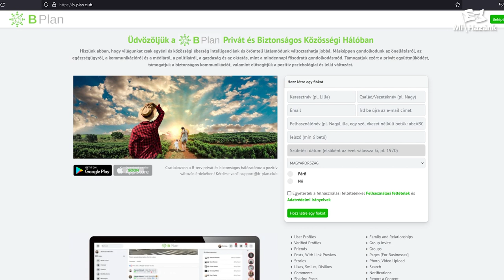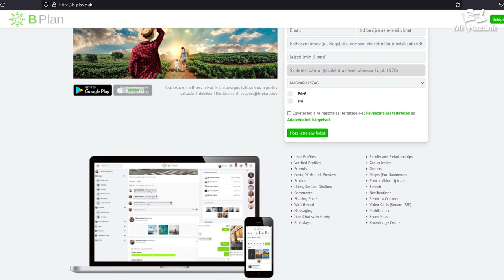Amikor a B terv az egyetlen opció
A világ felgyorsult körülöttünk, s a változások nem kímélnek senkit, bárkit kétvállra tudnak fektetni. Természetesen csak akkor, ha a jelenlegi, lassan tarthatatlan rendszerben gondolkodunk, de mi van, ha kilépünk abból, mi van akkor, ha megteremtjük a magunk alternatív valóságát, mely a normalitáson, a természeten és a józan gondolkodáson alapul?